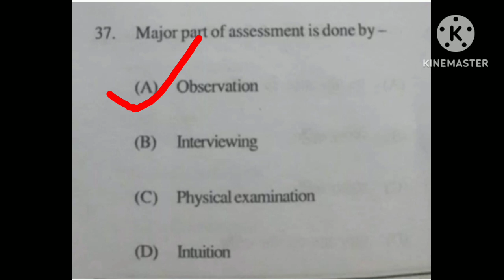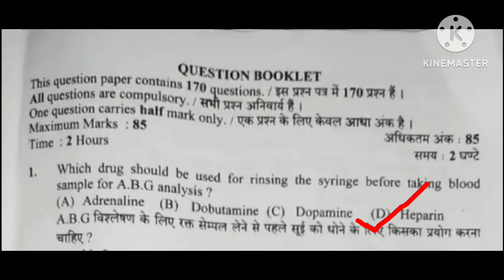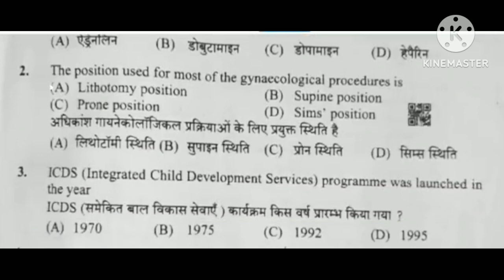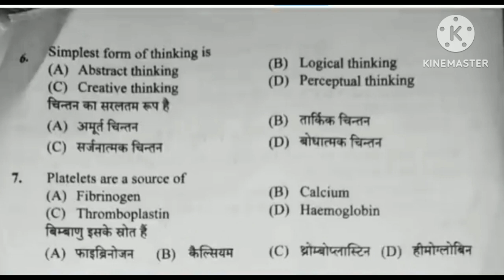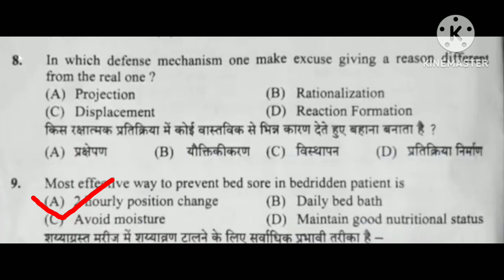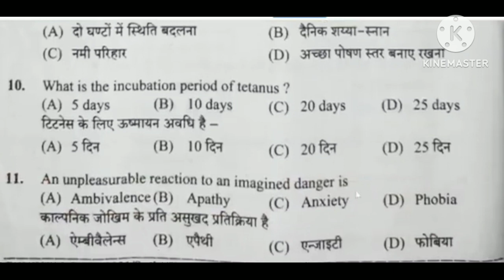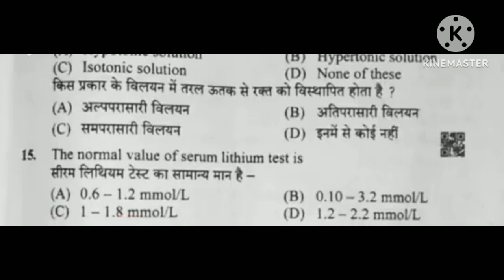OSSSC ANM,MPHW(f) previous year question paper 🎯